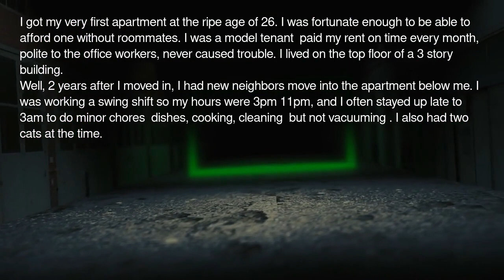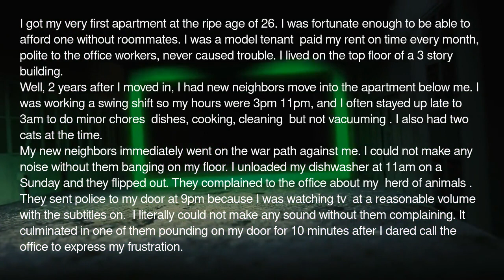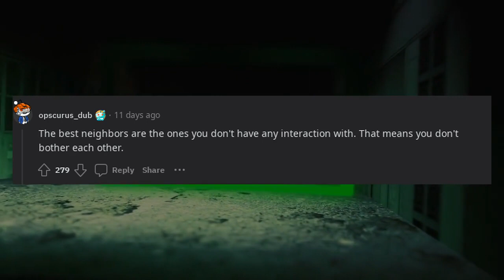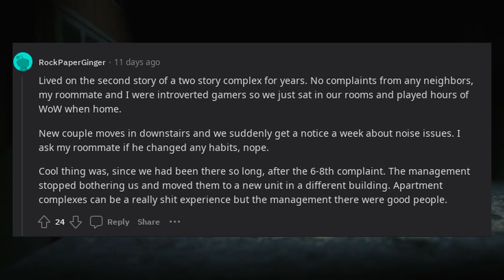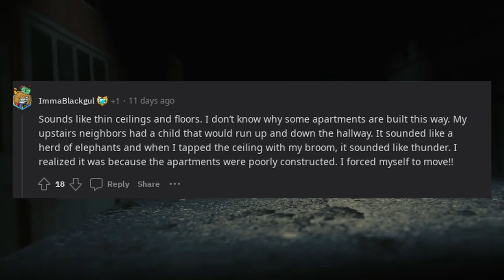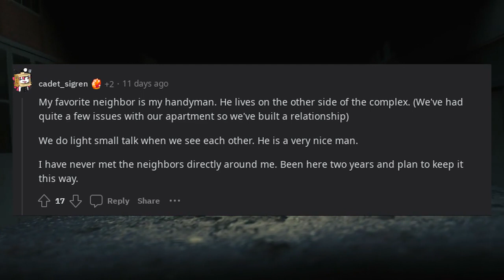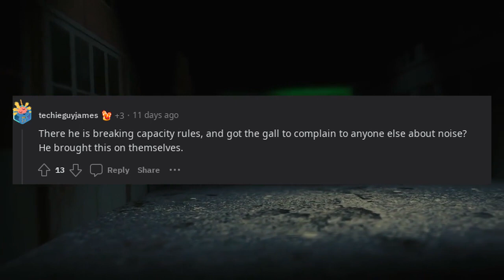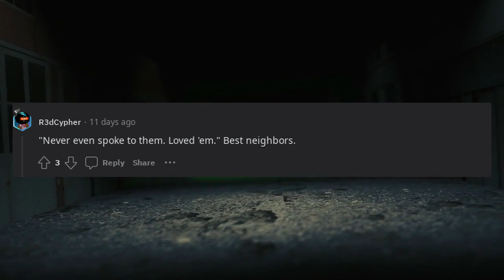I forced my bad neighbors into an unwanted move.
In this video, I share my experience of dealing with troublesome neighbors and the steps I took to address the situation. Join me as I recount the challenges I faced, the actions I took, and the ultimate outcome that led to my neighbors moving away. This video serves as a reminder of the importance of addressing conflicts in a constructive manner and finding resolutions that prioritize everyone's well-being.